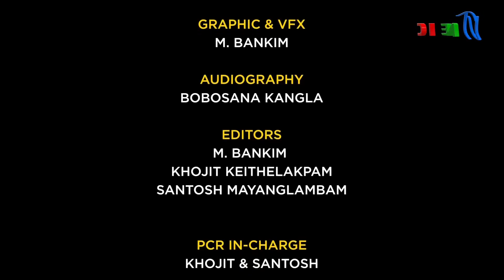NINGSHING KHONTHANG || YUMNAM RAJENDRA - EPISODE 82